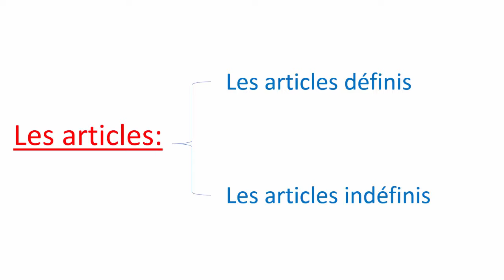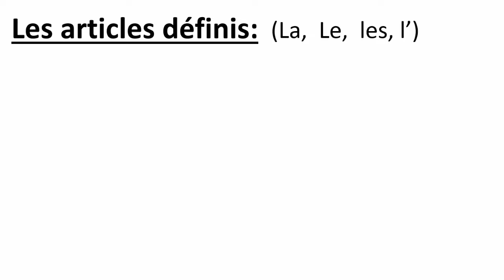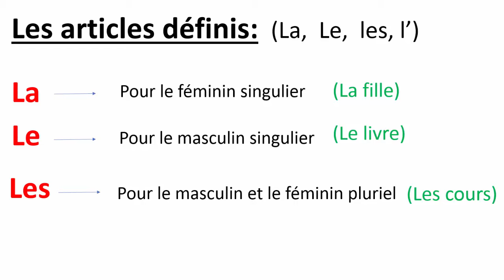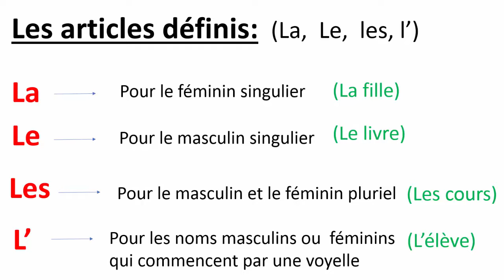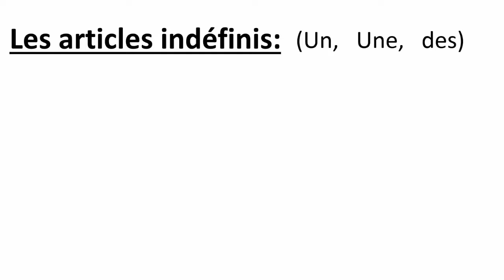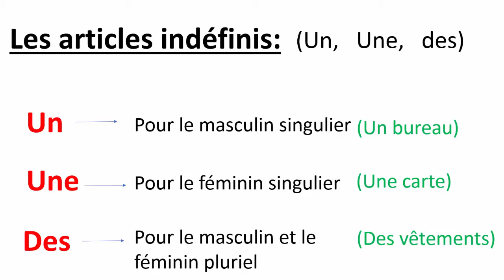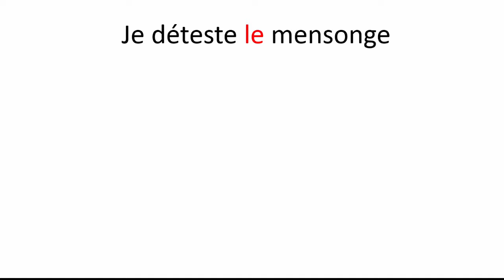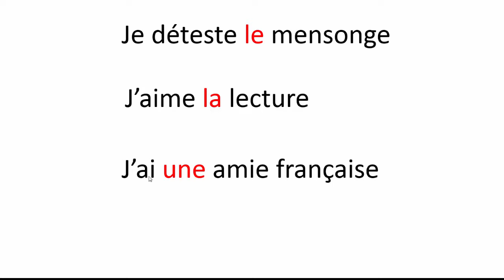تعلم الفرنسية : Les Articles : Un - Une - Des - La - Le - Les